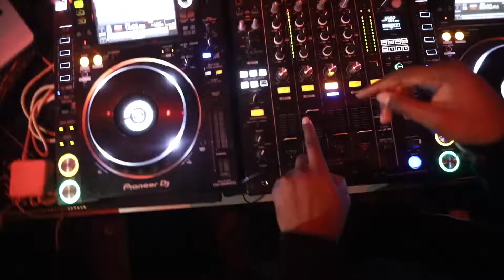ALL STARS 01